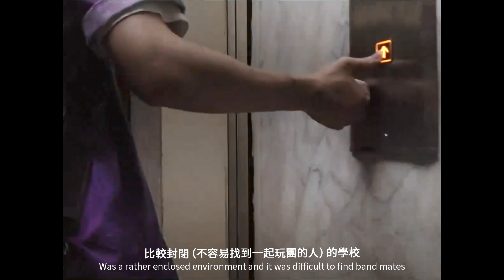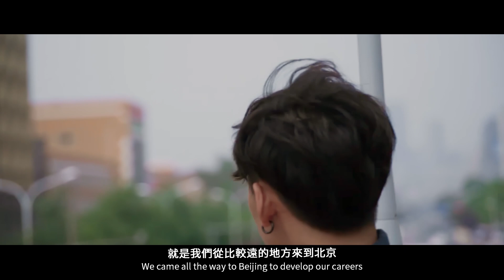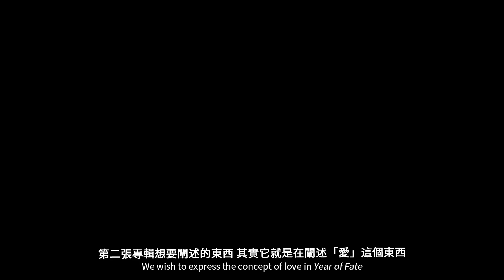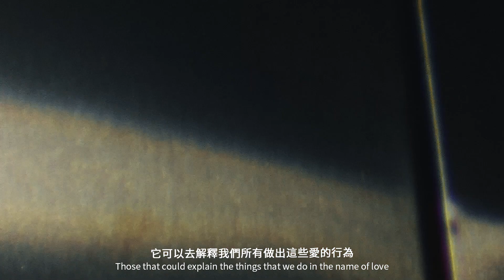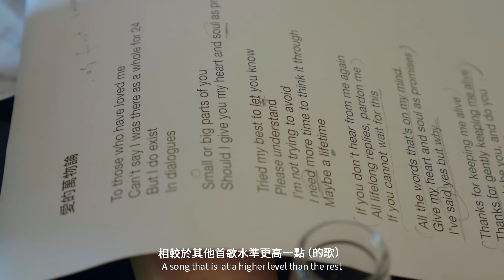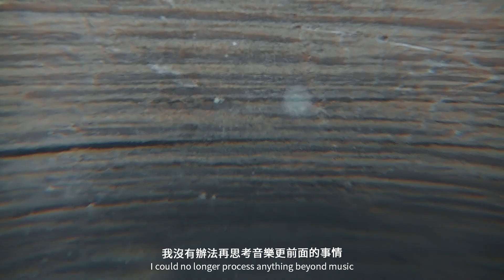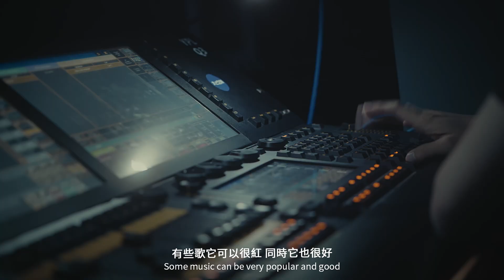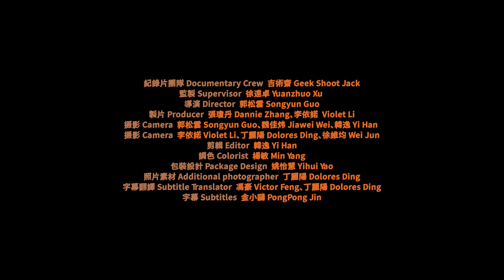傻子與白痴2021專輯製作紀錄片「本命」𝐂𝐡𝐚𝐩𝐭𝐞𝐫 𝟑: 玩笑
玩樂團，是對世界發出自己的聲音——而且不是單音。各有特點的音色相互依存、相互支撐，再統整在同一套邏輯之下，有了共同的作品產生。
從十五六歲開始玩團，到24歲本命年完成《𝐘𝐞𝐚𝐫 𝐨𝐟 𝐅𝐚𝐭𝐞》，唱片記錄下來的除了節拍和旋律，還有彼此的信任和所有過往的記憶。
人際關係永遠複雜，但截至目前，我們還是可以放肆大笑。

紀錄片團隊：@吉术斋GeekShootJack

🎵《Year of Fate》線上收聽：foolidiot.lnk.to/YearofFate